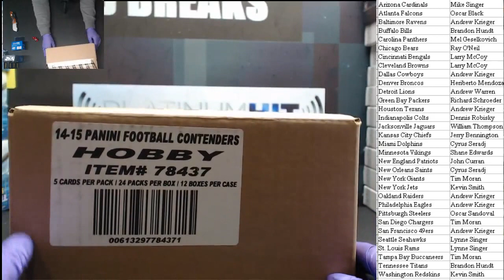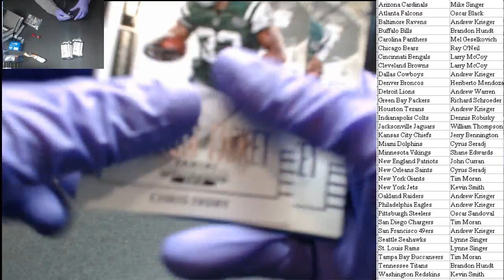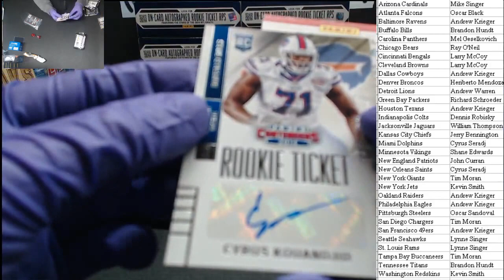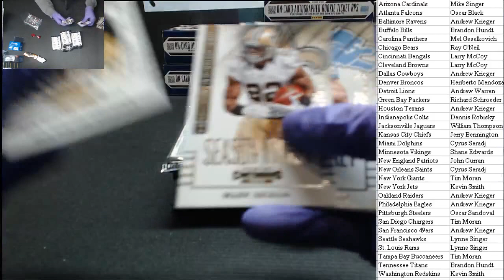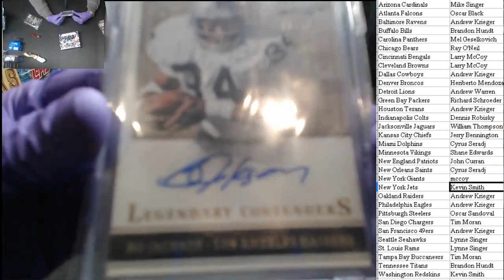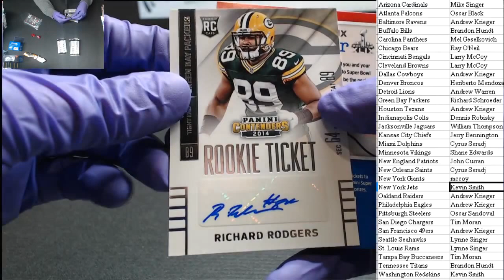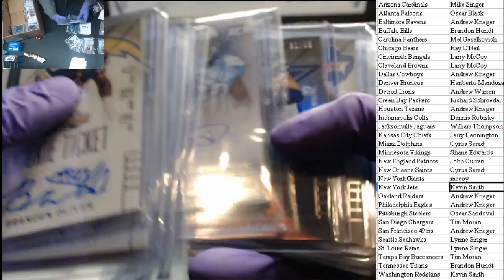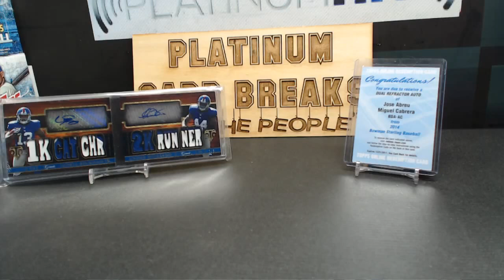2014 Panini Contenders PYT #11 (2/7/15)